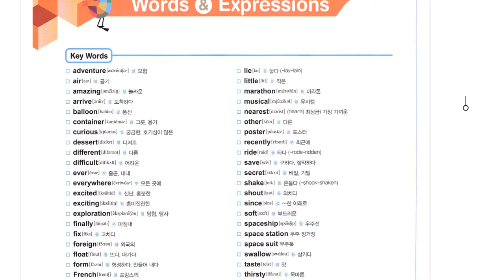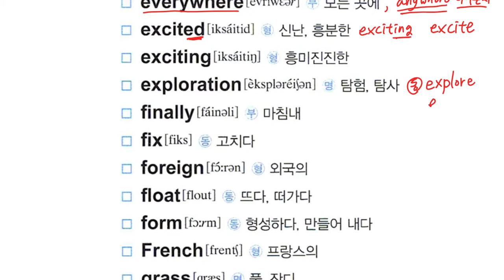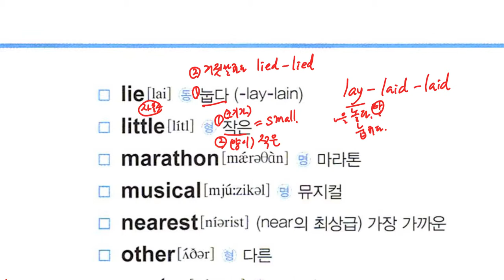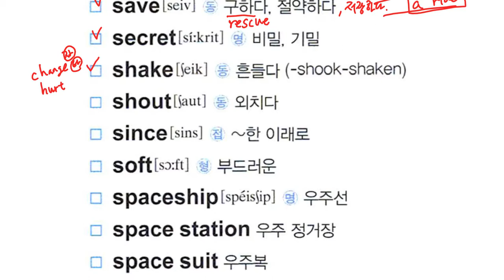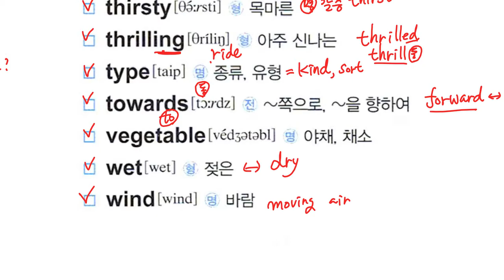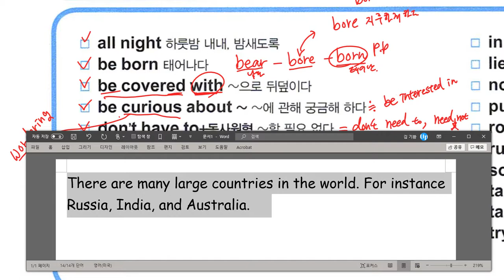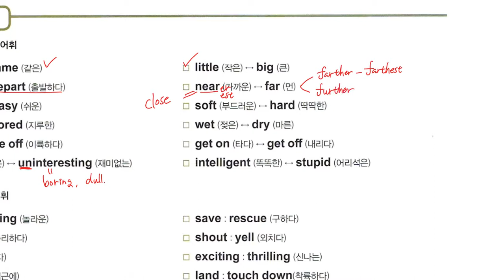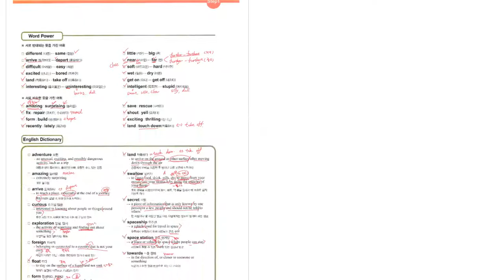중2 2020 11 19 선주중 동아윤 7과 어휘파트 수업